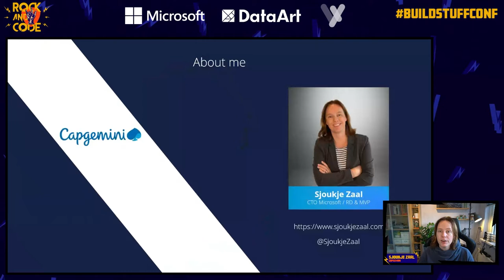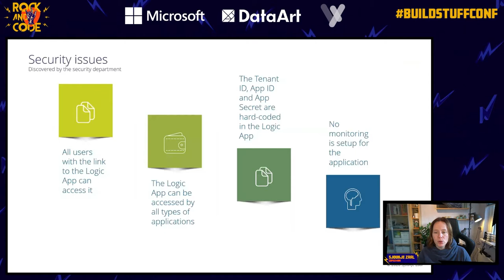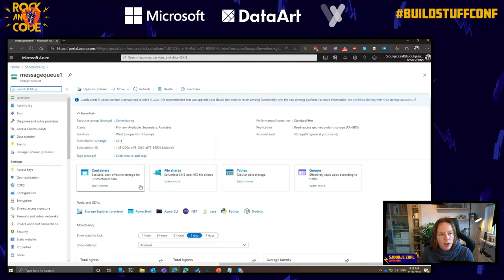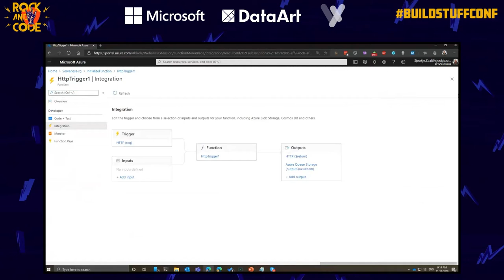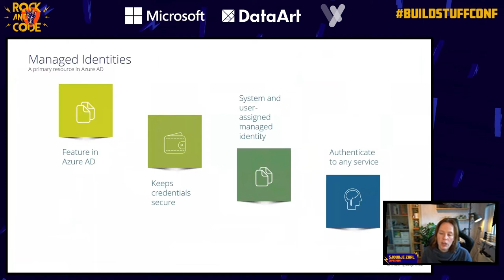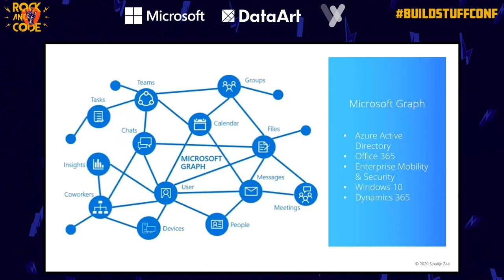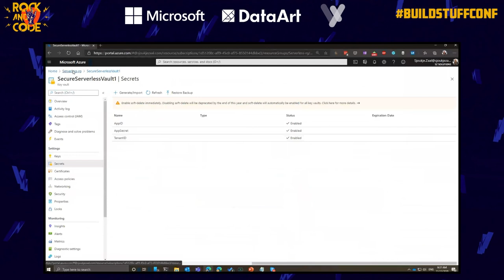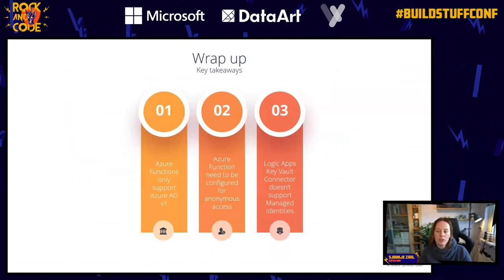Sjoukje Zaal - Securing Serverless Applications in Azure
Serverless is all about unleashing developer productivity by reducing the management burden and allowing you to focus on the application logic. But even for serverless applications, security is key!

In this session, Sjoukje will guide you on how to secure your serverless applications. We are going to take a look at the different options for securing your serverless apps, such as using Azure Key Vault, ClaimsPrincipal binding data for Azure Functions, and much more.